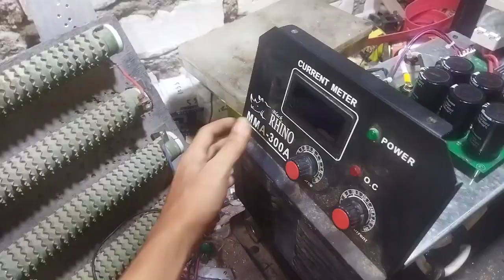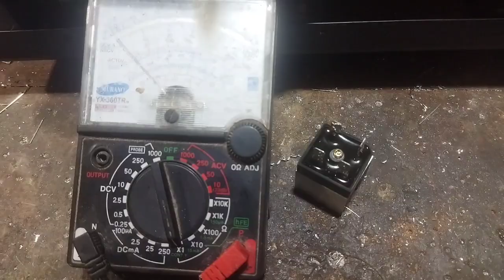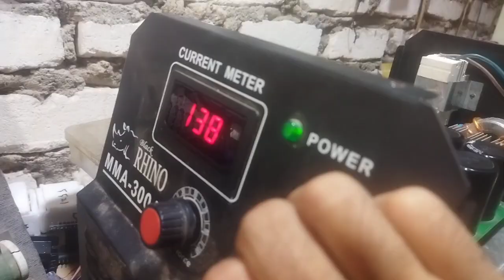Servis Mesin Las RHINO 300A, Langsung Bikin Listrik Jeglek!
MCB langsung jeglek begitu mesin las RHINO MMA-300A dinyalakan?
Dalam video ini saya akan bongkar tuntas penyebab utama kenapa setiap kali dinyalakan, mesin las inverter RHINO 300A justru bikin listrik anjlok.
Ternyata kerusakannya berasal dari hal yang kelihatan sepele, tapi efeknya luar biasa!
Cocok buat kamu yang sedang mengalami masalah serupa atau ingin tahu lebih dalam tentang perbaikan mesin las inverter.
Simak sampai akhir, karena solusi ini bisa menyelamatkan mesin las kamu dari kerusakan lebih parah!